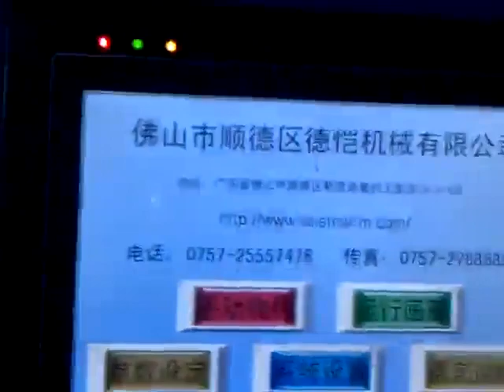Emballage de la machine à pain oreiller